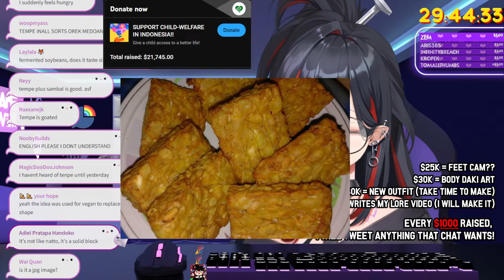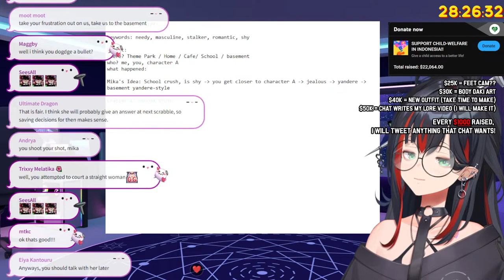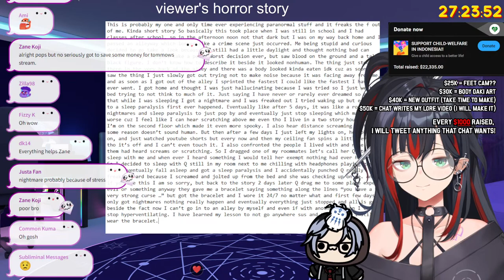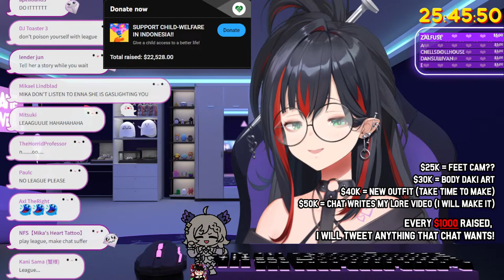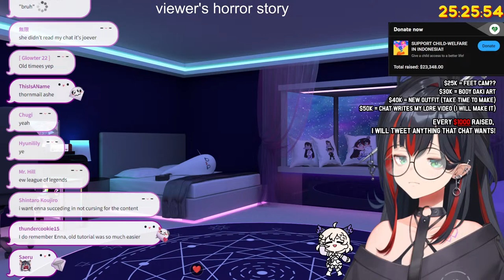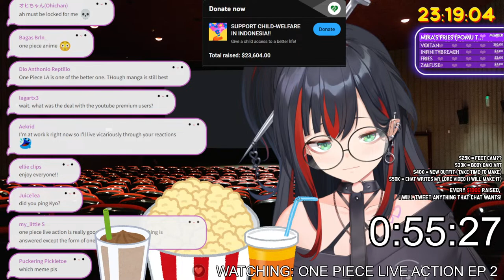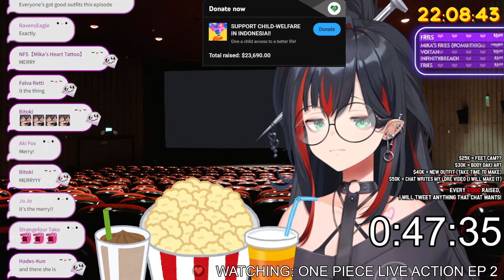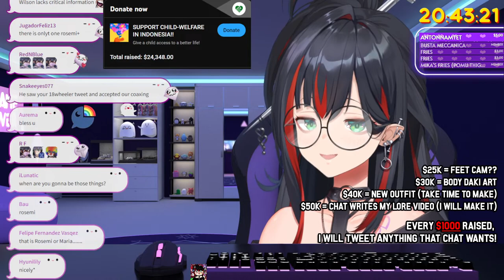【CHARITY STREAM】60 HOURS NON-STOP W/ PUNISHMENT GOALS!! pt.4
(this will not be counted on the charity checkpoints!)

〘 SUPPORT YOUR GHOST GIRL HERE (/")/~ ! 〙

〘 VOICE PACKS: 〙

〘 Official Website ANYCOLOR Inc. 〙

Ⰶ HUMBLE REQUESTS FROM ME TO YOU Ⰶ

Ⰶ INDONESIA
♥ Mohon untuk tidak spam chat / komentar ya!
♥ Mohon untuk tidak diluar topik pembahasan stream!
♥ Selalu ingat perkataanmu bisa menyakiti/ membahayakan/ menyinggung orang lain, jadi tolong dipertimbakan sebelom ditulis di chat ya!
♥ Mohon untuk tidak membawa-bawa nama VTuber/ Liver/ Youtuber/ Creator lainnya kecuali aku bahas duluan!

Ⰶ ENGLISH
♥ Please do not spam the chat/ comment section!
♥ Please stay on the topic presented on stream!
♥ Please remember that your words have the potential to hurt/ endanger/ offend others so please be mindful before you type them in chat!
♥ Please do not bring up other VTubers/ Livers/ Youtubers/ Content Creators unless I bring it up for discussion first!

〘  Credits 〙

Art: papiliomare & Unfamous radish
Video: Mika's Clip

♥Room Backgrounds, Bed Room, Pets & Bath Tub:
Illustrator : @KogamiAkimoto at Twitter

♥Assets in New Room Background:
♥ PC (From the left)

♥ Book Design "Diary of Melaticult"
-Jahe

♥ Pillow
- Jahe

♥ NIJI ID
-Amicia Michella

♥ 6WS - into reality Koplo
-Kurodikh a